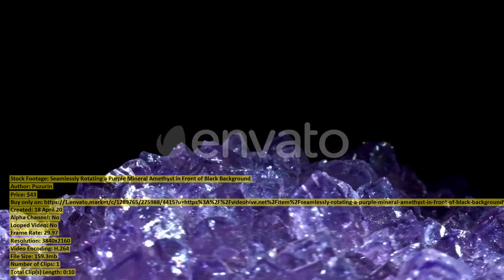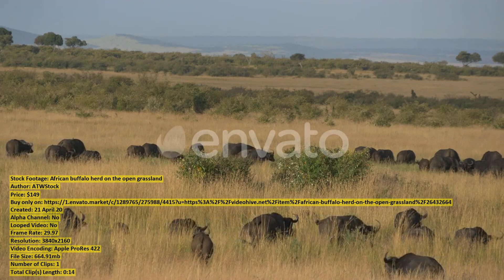Black backed jackal lying in | Stock Footage + Mega Pack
00:00 Black backed jackal... item 26432786 - Download
00:08 Granddaughter Is Giving... item 26440511 - Download
00:23 Agricultural Landscape in... item 26432196 - Download
00:38 Few gnus running... item 26411933 - Download
00:55 Herd of elephants... item 26432618 - Download
01:10 Gnus running on... item 26411972 - Download
01:30 Gnus crossing river... item 26412682 - Download
01:44 Close up of... item 26411970 - Download
02:01 Hyperlapse of Red... item 26416180 - Download
02:07 Pandemic Sick Masked... item 26425294 - Download
02:18 Bees collect nectar... item 26417226 - Download
02:33 Landscapes Of Snow... item 26414793 - Download
02:56 Beautiful Road Along... item 26442866 - Download
03:09 Close up of... item 26432568 - Download
03:27 Aerial shot of... item 26411949 - Download
03:42 Lion lying down... item 26432749 - Download
03:57 Cheetah and two... item 26432080 - Download
04:10 Close up view... item 26411959 - Download
04:25 Marabou stork flying... item 26419460 - Download
04:50 Female Doctor or... item 26418245 - Download
04:59 Maasai lioness lying... item 26432642 - Download
05:15 Female Practitioner Giving... item 26438081 - Download
05:45 Giraffe in Africa... item 26432484 - Download
06:00 Muddy African buffalo... item 26432703 - Download
06:09 Spotted lioness resting... item 26432674 - Download
06:24 Summer city with... item 26406826 - Download
06:29 Seamlessly Rotating a... item 26412729 - Download
06:40 Maasai lion licking... item 26432583 - Download
06:59 Wildebeests walking and... item 26411679 - Download
07:13 Blurred Silhouette of... item 26415223 - Download
07:27 Hispanic Man Thinking... item 26423612 - Download
07:36 Male lion lying... item 26432748 - Download
07:48 Vultures feeding on... item 26432049 - Download
08:05 Wildebeests herd walking... item 26432449 - Download
08:20 Smiling African Man... item 26418524 - Download
08:28 Young lioness lying... item 26411904 - Download
08:36 Colorful bird on... item 26432558 - Download
08:51 Icebreaker on Surface... item 26412837 - Download
08:59 African buffalo herd... item 26432664 - Download
09:14 Rhinoceros standing in... item 26432329 - Download